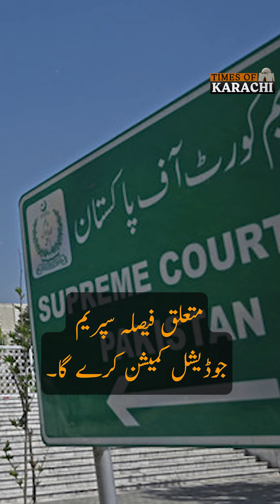Exploring the 26th Amendment: Judicial Reforms and Key Legal Changes in Pakistan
How Will the 26th Amendment Impact Pakistan? A Closer Look at Judicial Reforms and Key Legal Shifts.